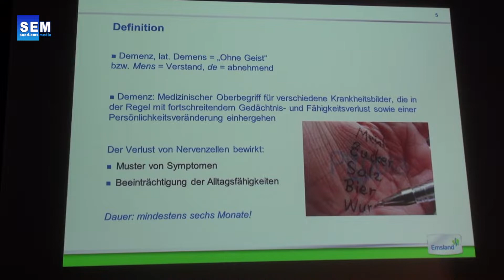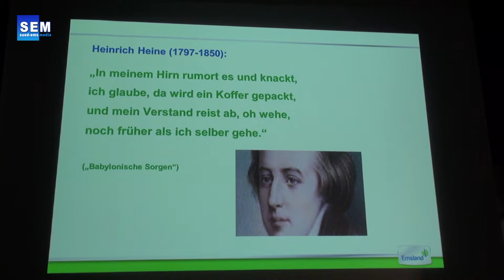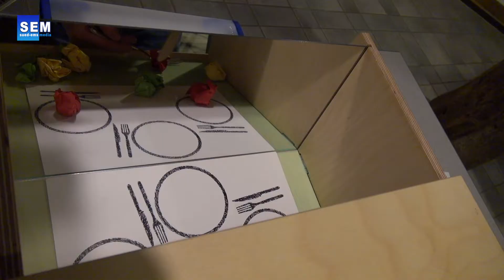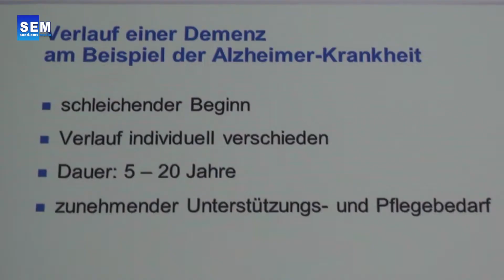Ein Leben mit Demenz - Auch in Spelle ein aktuelles Thema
Ein Leben mit DEMENZ

1,7 Millionen Menschen mit Demenz leben in Deutschland und es werden mehr. Deshalb geht das Thema alle an und jeder kann etwas tun.
Schon Kleinigkeiten helfen, das Leben von Menschen mit Demenz leichter und schöner zu machen. Die Logopädie Praxis Meyer-Baltes in Spelle hat zu einer Informationsveranstaltung in Zusammenarbeit mit Rita Wallmann vom Landkreis Emsland und Elke Kuiter im Wöhlehof dazu eingeladen.
Eine kurze Zusammenfassung dieses Abends sehen sie hier.